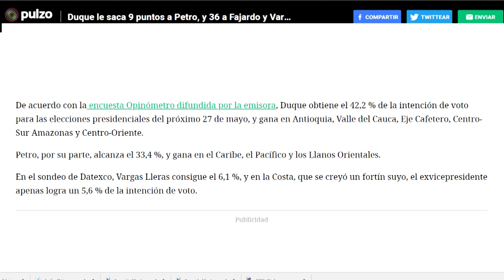Entrevista al secretario de obras públicas Rafael Lafont